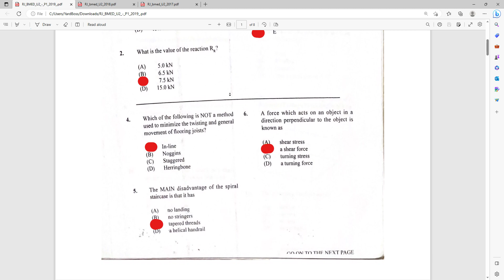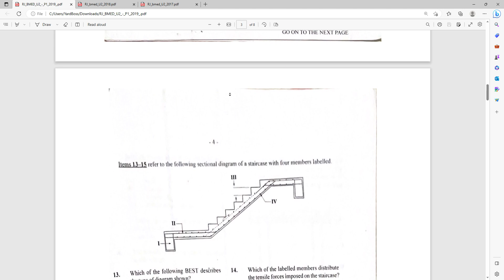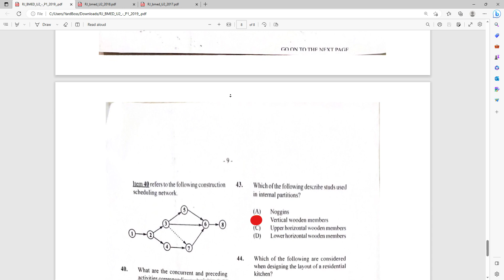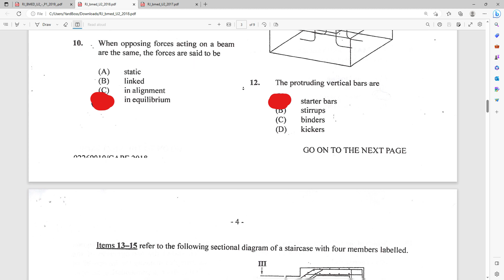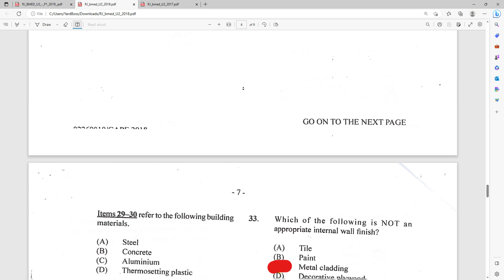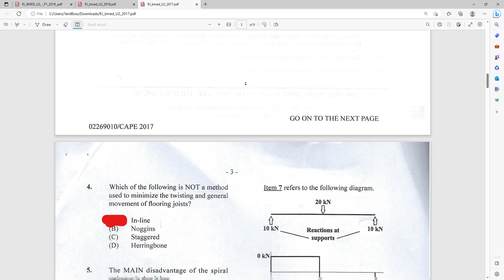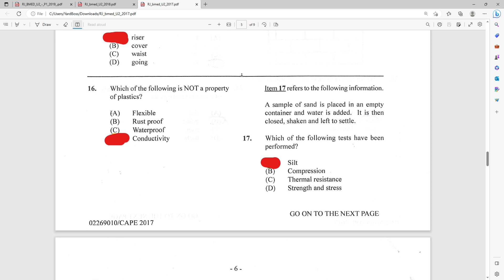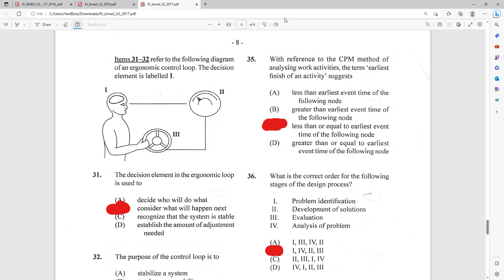Cape BMED Unit 2 2019-2017 Paper 1 Solutions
Quick solutions for Building Mechanical and Engineering Drawing Unit 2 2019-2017 Paper 1.
Share the content with your peers as they might need it as well.